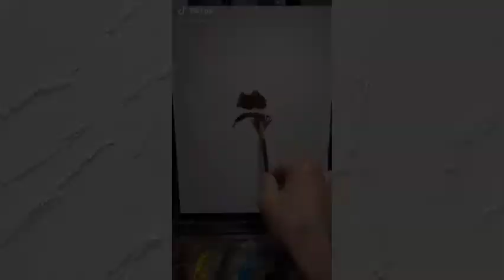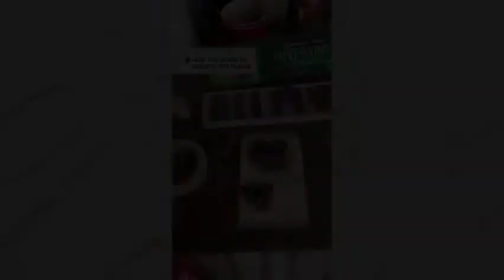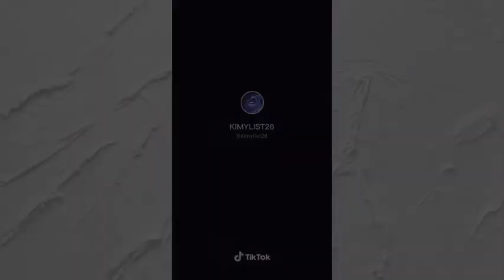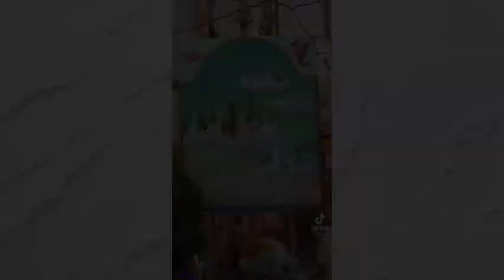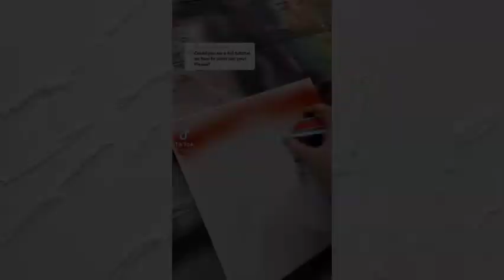Aesthetic Oil and Pastel painting 🎨 Tik Tok compilation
Hi everyone !
Here’s a compilation of cute and kawaii decor, food, drinks unboxing tiktoks)
These are not my tiktoks, so don't hate.